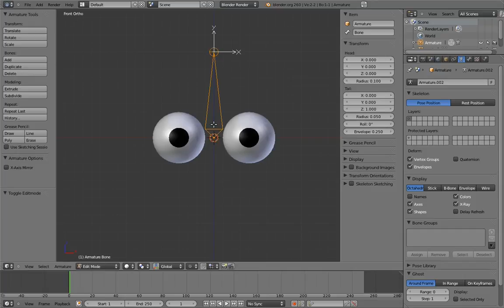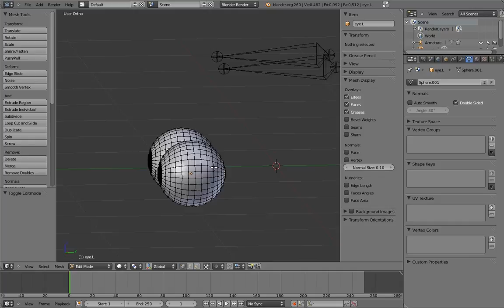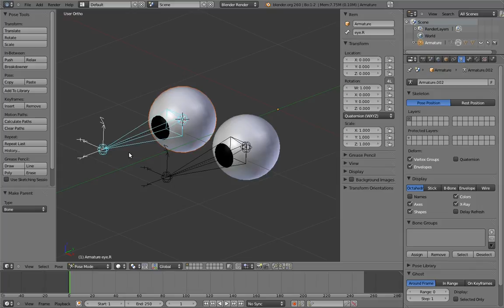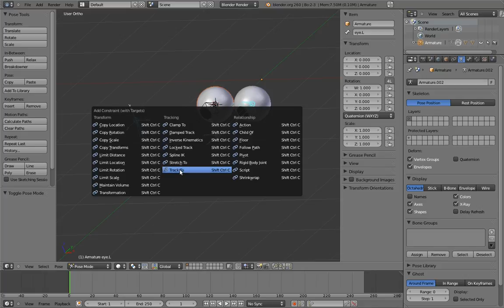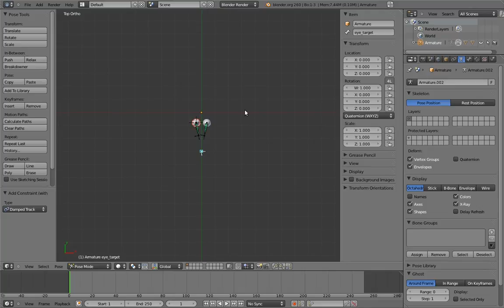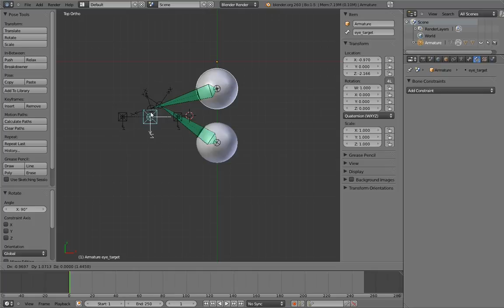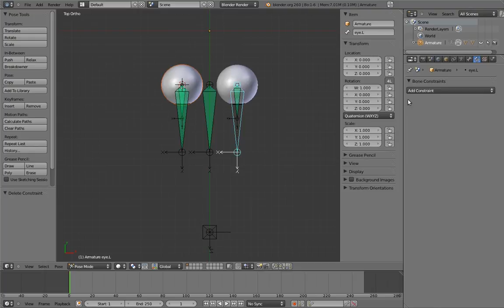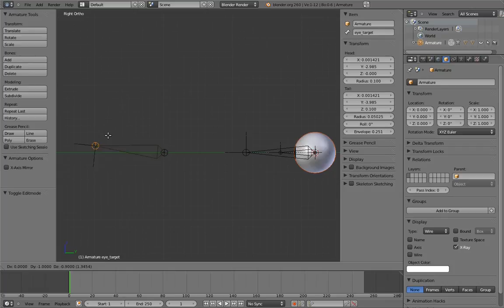03 Mr Squeegee Feet 05 Eye Tracking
If you find them helpful please purchase the DVD Thank You.
As stated in Part 1 of this Blender DVD training: Humane Rigging video series these videos are released under the Creative Commons and are free to use and copy.